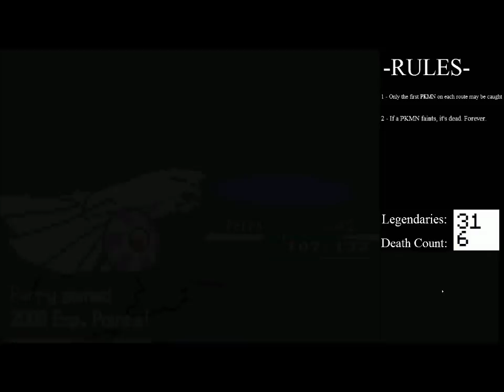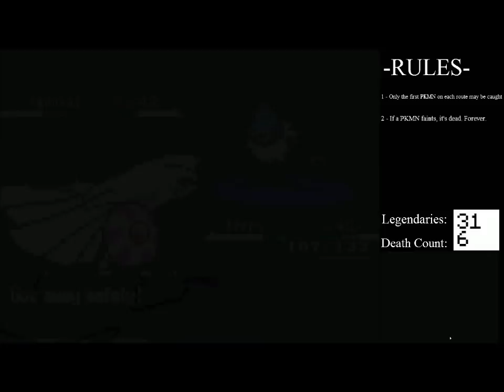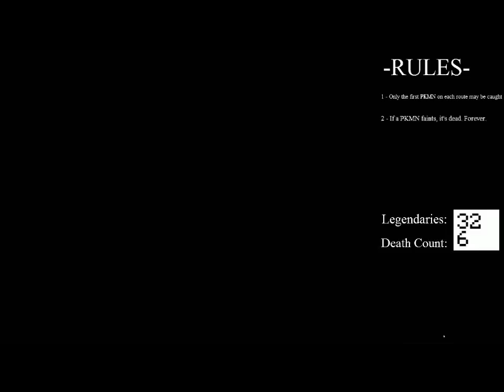White Nuzlocke - 37 - Victory Road is Long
Too long, one might say.